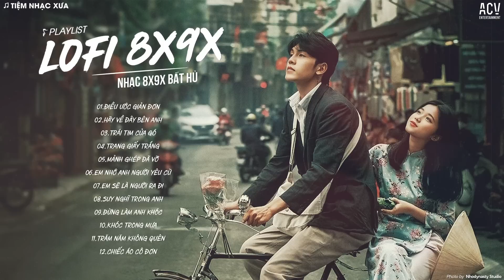Nhạc Trẻ 8X 9X Đời Đầu Hay Bất Hủ - 30 Bản Nhạc Xưa Chill 8X 9X Nhạc Nhẹ Thư Giãn Cho Quán Cafe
00:00 01.Điều Ước Giản Đơn - Huyền Tranng
04:10 02.Hãy Về Đây Bên Anh - Hương Ly
08:20 03.Trái Tim Của Gó - Dunghoangpham
13:41 04.Trang Giấy Trắng - Hà My
18:46 05.Mảnh Ghép Đã Vỡ - Merci
23:25 06.Em Nhớ Anh Người Yêu Cũ - N Ly
28:38 07.Em Sẽ Là Người Ra Đi - Thanh Linh
32:44 08.Suy Nghĩ Trong Anh - Khắc Việt
36:45 09.Đừng Làm Anh Khóc - Merci
41:18 10.Khóc Trong Mưa - Hương Ly
46:13 11.Trăm Năm Không Quên - Merci
49:56 12.Chiếc Áo Cô Đơn - Nhi Nhi
53:49 13.Ngày Buồn Nhất - Huyền Tranng
57:08 14.Không Được Khóc
1:01:01 15.Hãy Buông Tay Em - Thương Võ

● Tiệm Nhạc Xưa là một đối tác chiến lược của CZ Media